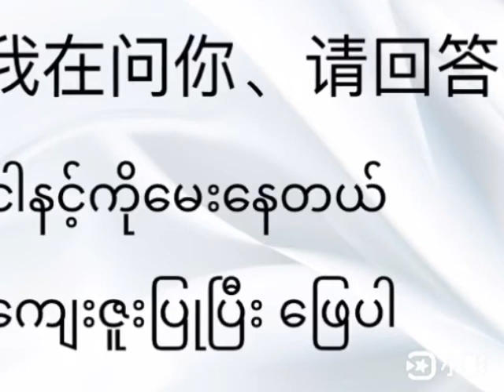၆၇.ငါနင့်ကိုမေးနေတယ် ကျေးဇူးပြုပြီးဖြေပါ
တရုတ်စကားပြော-သင်ယူခြင်း